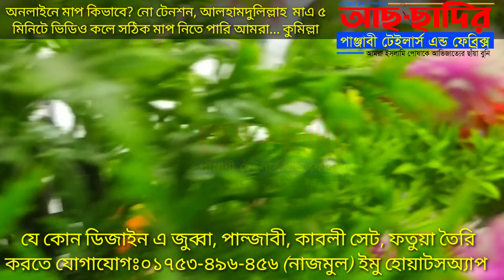white panjabi jubba design